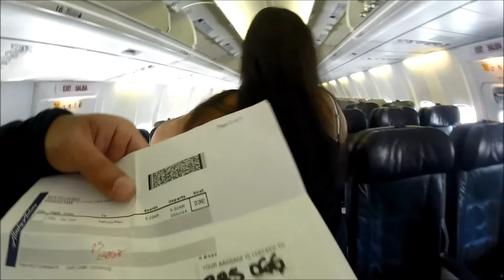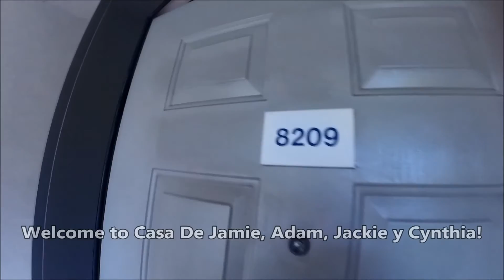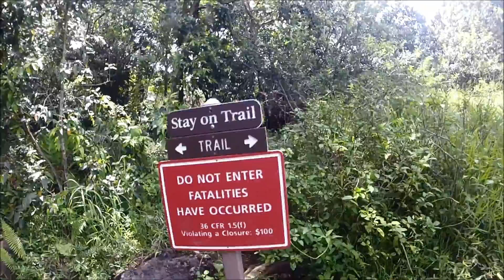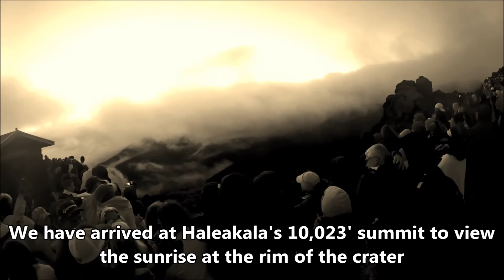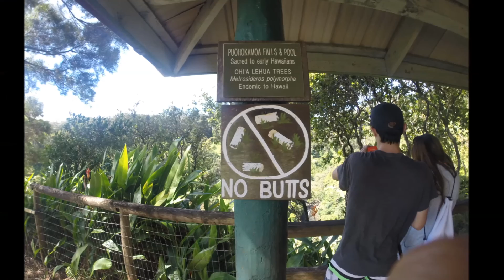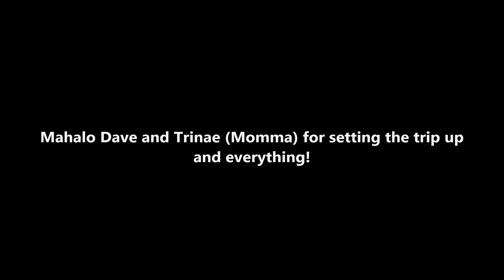Our Trip To Maui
Footage of Mine and Jamie's trip to Maui 6/3/14-6/12/14.